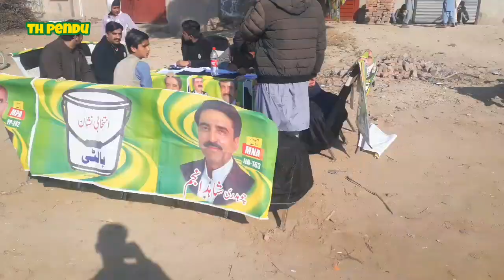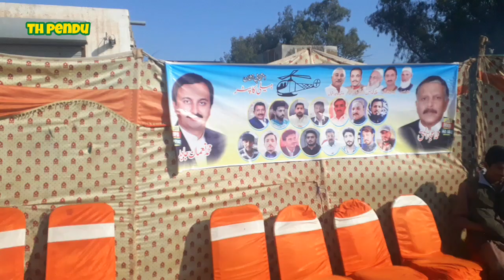Voot Day 2024/main ne voot dal diya/Th Pendu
aj 8 February h 2024 niklo pakistan ki khatir main ne bhi voot dal diya kya ap ne voot kiya h ?